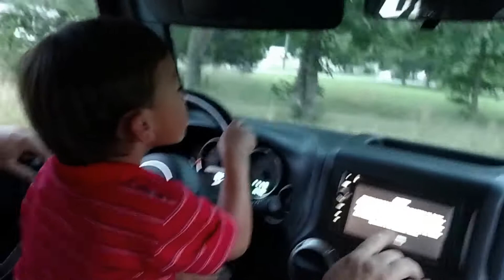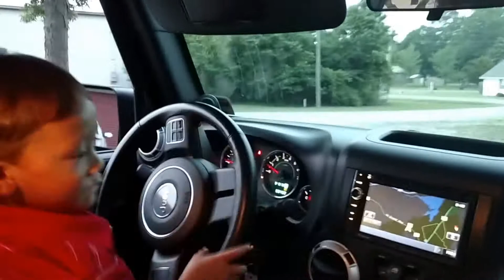Four Year Old Kid, Kruz Driving The Jeep Wrangler Sahara